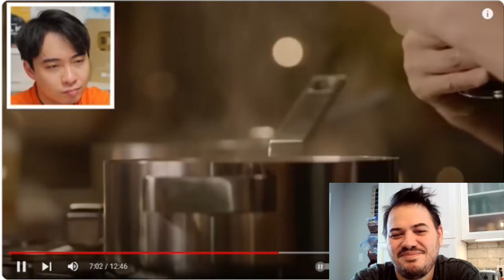Chef James reacts to Uncle Roger's reaction of Nigella ramen soup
🍜 Get ready for a laugh-out-loud experience as I dive into the world of culinary comedy! In this video, I react to the one and only Uncle Roger's side-splitting commentary on Nigella Lawson's attempt at making "OK" ramen soup. Uncle Roger, known for his no-nonsense and entertaining reactions to various cooking videos, provides his unique insights and witty remarks, creating a perfect recipe for laughter.

🔥 Nigella Lawson, the renowned chef, takes on the challenge of making ramen soup, and Uncle Roger is there to share his thoughts. Join me as I navigate through Uncle Roger's hilarious commentary, offering my own reactions and insights along the way. Will Nigella's "OK" ramen soup pass Uncle Roger's strict standards? There's only one way to find out!

🤣 Prepare for some epic comedic moments, witty banter, and unexpected surprises as we explore the intersection of culinary expertise and humor. Whether you're a foodie or just love a good laugh, this video is sure to leave you entertained and craving more!